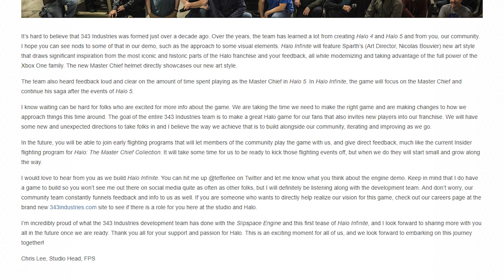Lets Talk About HALO INFINITE... Going Back To Classic Halo?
Are We Going Back To Classic Halo? The Halo Infinite reveal trailer hints at just that. Halo classic art style seems to have returned and given a shot in the arm for Halo news. In this vid we'll talk about the Halo Infinite trailer, the timeline of production, discuss possible halo infinite release dates, and more. What is your Halo Infinite reaction, are you excited about this new slipspace engine?